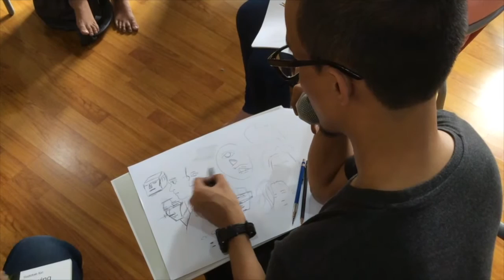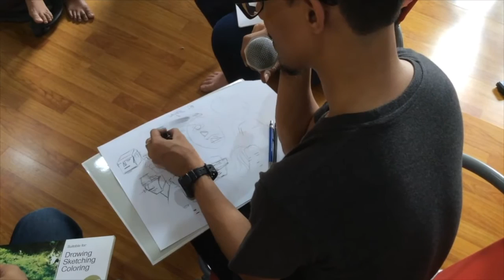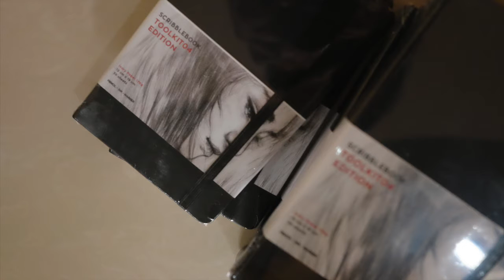Dika Toolkit Live Drawing Workshop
24 October 2014
Our very first workshop. And we are very honoured to have the Amazing Dika Toolkit as our guest facilitator, and we would like to thank our partners, Rimba Baca and Artland for the support.